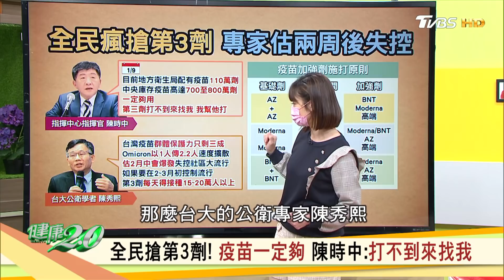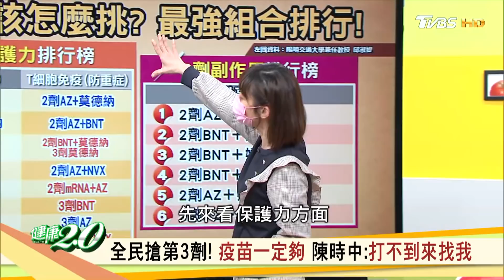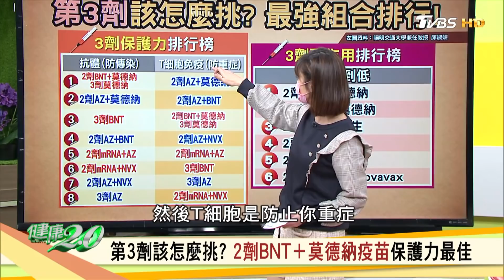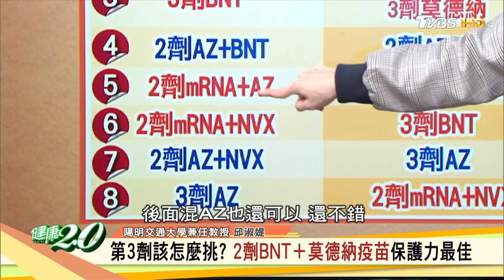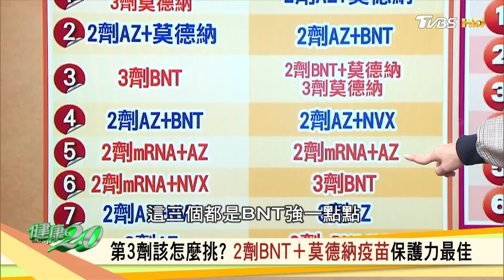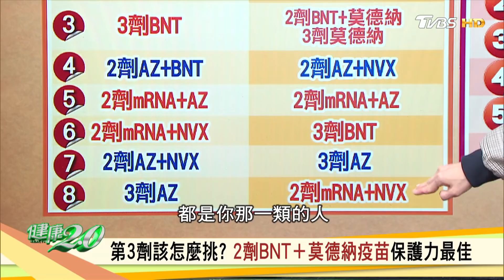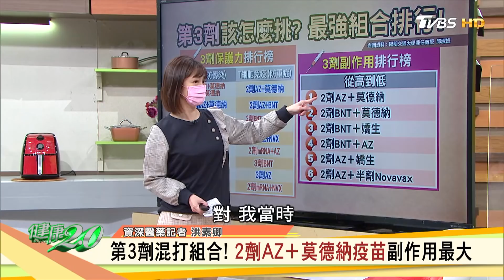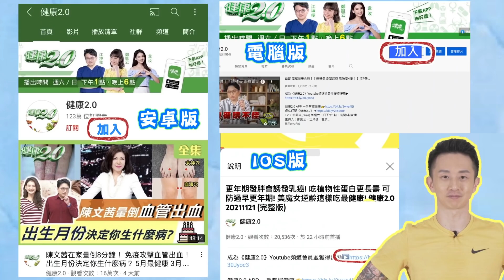第3劑該怎麼挑？ 最強組合排行 2劑BNT＋莫德納疫苗保護力最佳 健康2.0